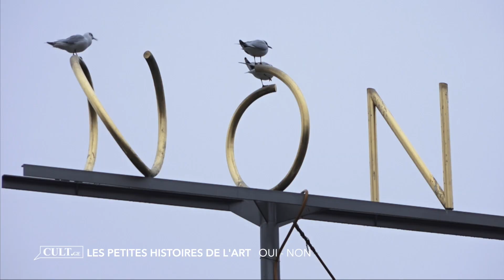CULT : Les petites histoires de l'art : Oui - Non